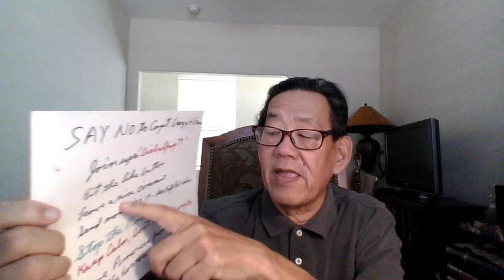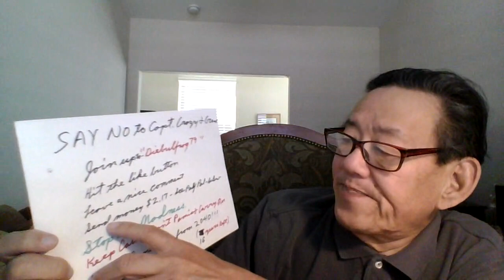'Diebulfrog79:May 26th : The best plants for your home and garden. Part 1(survival/Comedy)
Check out  Shadow scout Swede.

TOPIC: May 26th, 2024 : The best plants for yourhome & garden . part 1 -Reality check. ( Survival/Comedy.)

 1.) Repeat the the Phase " Give money to Uncle Al"  three times a  DAY.
2.)  print out one month food lists, give to people, smile.
3.)  Send $2.17 to Uncle Al
4.) Join up and help  out  old Uncle Al reach 5,000 . Then , I'm leaving Social Media.
5.) The  summer of love ,part 2.  2024 /2025 - Blackouts, heat waves, Urban riots, food shortages, Gasoline rationing,  Mental zombies.
6.) What plants are the most nutritious: Avocado, Carob, Citrus, Rose Hips, Amaranth and it's relatives- Lamb's Quarter & Quinoa, Beans, Beets, Carrots, Cabbage, Chard, Collards, Kale, Potatoes, Pickly pear cactus,  Tomatoes.
7.) Which plants are the most productive with the least amount of work: Potatoes, Tree Collards, Persimmons, Strawberries, Raspberries/ Blackberries, hot/Sweet peppers,, Tomatillos, Apricots, figs, New Zealand Spinach, Jerusalem Artchokes, and Tomatoes.
.) Stay Alive.

Yes folks.  Help end SHTF, send $2.17 to Uncle Al.  I need $ 250 dollars for the food pantry this June. Thank you for those who donated on line. God bless. Stop the madness. Save America from 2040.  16 years left.

Please made sure your family has 2 years  of food and water.
Be humble